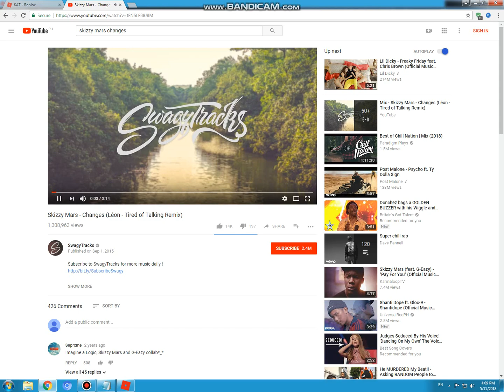Roblox JJsploit v4 Tutorial